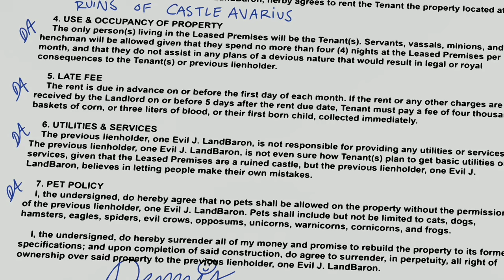Star vs as forças do mal (T04E09A) - Princesa Quasar e o Sino Mágico - parte 3